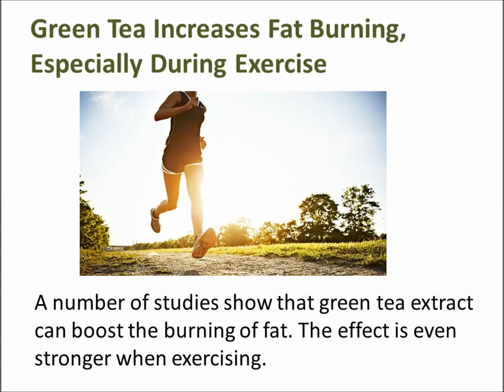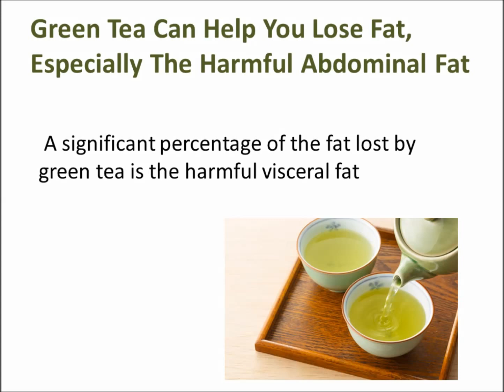green tea for weight lose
this video reveal how to lose weight using green tea. Green tea has been used for thousands of years and has many benefits. One of them is green tea’s thermo-genic properties. This means the green tea causes your metabolism to heat up, or consume fuel at a faster rate. The faster your metabolism, the more fuel it needs. We store fat as fuel for our body. Your metabolism, consuming fat at a faster rate, causes you to lose fat weight.
Green tea also creates the feeling of fullness, making it a very effective appetite suppressant. When your body is no longer constantly craving foods, you can concentrate on healthier eating habits.
A proponent in green tea called EGCG reduces the amount of lipids (fat) you absorb when you eat. This benefits your cholesterol level, causes weight loss and is very healthy for your heart.
So, once you have come to the conclusion that you want the positive benefits, you ask yourself this: how to lose weight with green tea? And then read on for some important tips.
Replace your morning coffee with some green tea. Green tea has caffeine, so it can give you a boost when starting off your mornings, but it can also kick-start your metabolism into action so that you burn more calories all day long. Try to not add too much filler to the tea, however – things like sugar, honey and milk add calories that can counteract with the green tea’s weight-loss properties.
Do not be afraid to drink several cups. There’s less caffeine than in a cup of Joe, you don’t have to worry so much about feeling jittery and nervous if you double up on your servings. This will also help you feel (and stay) full. You can use green tea as a supplement to meals, as well. Drink a cup before or right after eating, so that you don’t eat too much. Do be aware that since green tea contains a diuretic, you may also be visiting the restroom more frequently – but that’s not necessarily a bad thing! Water weight counts on the scale, too.
When you drink green tea regularly (think every day for several months as opposed to having off and on weeks) you experience extra weight loss benefits. The more you stick to it, the more it trains your body to absorb less fat in the long run. This is a good reason to keep drinking, even if you haven’t noticed a lot of benefits in the first couple of days. Some things simply take time, but are worth waiting for.
In order to learn other new tips for how to lose weight with green tea, talk to people who have actually lost weight using the tea as a supplement. They may know little tricks and methods that can help your weight loss efforts. If they people know you personally, you can even have this advice tailored specifically for your body, schedule and life.
Learning how to lose weight with green tea opens the doors to other good habits. Because green tea is such an effective appetite suppressant, your cravings for snacks and bad foods will be stopped. No longer controlled by food, you can control what foods you eat. Use this time to learn new and healthier ways of eating. Begin to replace foods high in fat and calories with foods that are better for you. If you reduce your caloric intake by just 500 calories a day, you will lose one pound a week! Your body will begin to feel more vigorous with smarter choices in balanced, healthy foods.
Green tea does more than kick-start your metabolism. Green tea contains an amino L-theanine. This amino increases your brain wave activity, leading to a more focused, yet calm, piece of mind. Take advantage of this energy by taking a simple walk before starting your day. A simple walk every day can lose up to three pounds per month!

weight lose with green tea
weight loss
loss weight
loss weight so fast